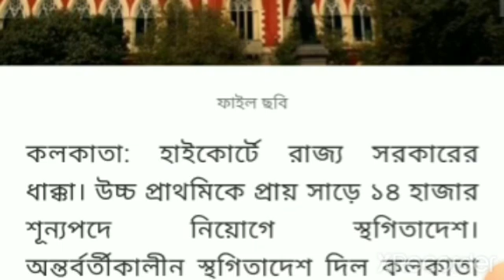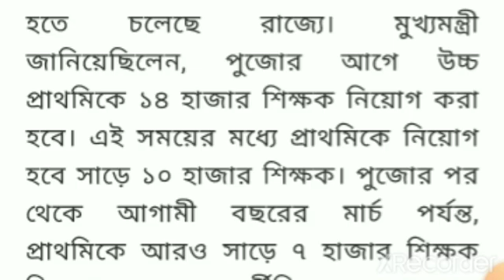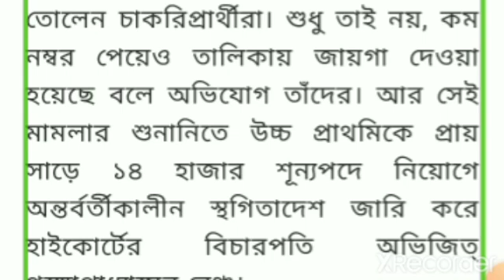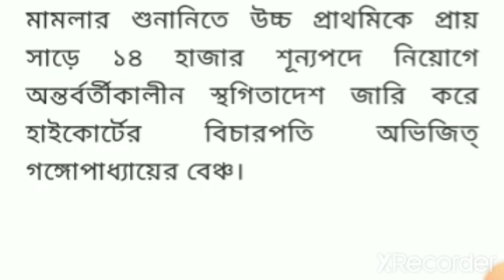successful life# Upper primary recruitment new update. আপার প্রাইমারি নিয়োগের নতুন আপডেট।